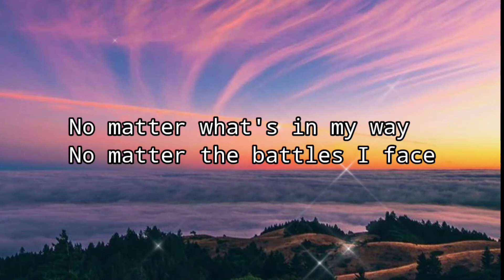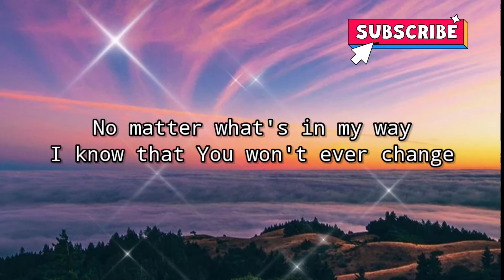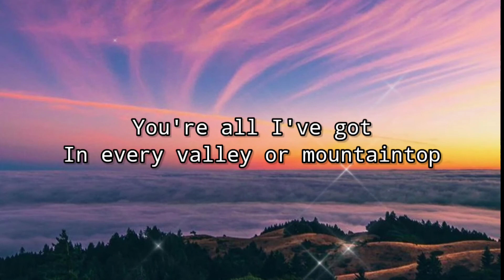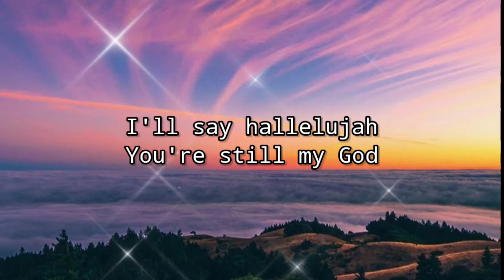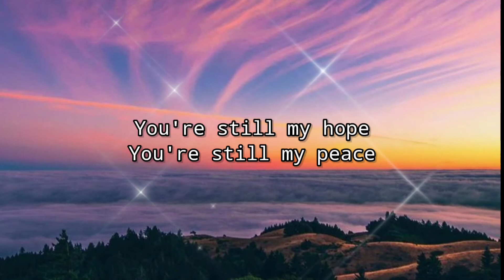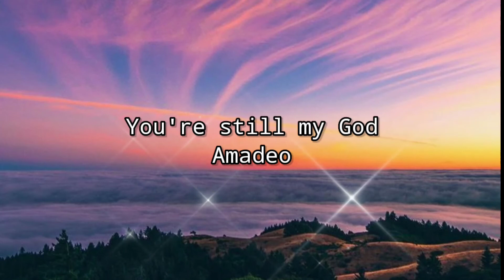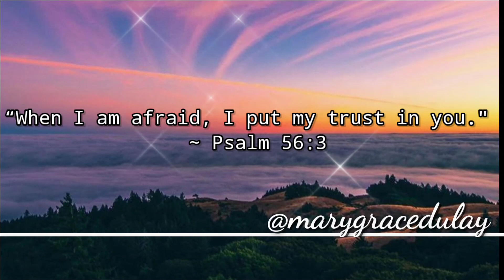RYAN STEVENSON- AMADEO (STILL MY GOD) LYRICS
Amedeo is an Italian given name meaning "lover of God", "loves God", or more correctly "for the love of God" and cognate to the Latin name Amadeus and the Spanish and Portuguese Amadeo.

Ryan Dale Stevenson (born January 21, 1979) is an American Christian musician and guitarist, who primarily plays a contemporary Christian music and worship style of music. His record label is Gotee Records, co-owned by Christian music artist TobyMac. He released three extended plays, Yesterday, Today, Forever, with BEC Recordings, Champion of the World, independently, and Hold Nothing Back, with Gotee Records. His first studio album, Fresh Start, was released on September 18, 2015, with Gotee Records. He's had five songs chart on the Billboard charts, "Holding Nothing Back", "The Human Side", "Not Forgotten", "All Yours" and "Eye of the Storm".